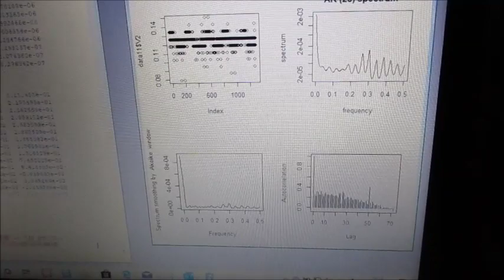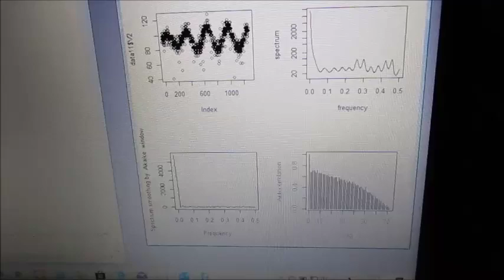‹統計的な考え方›を利用した「超音波技術（R言語）」